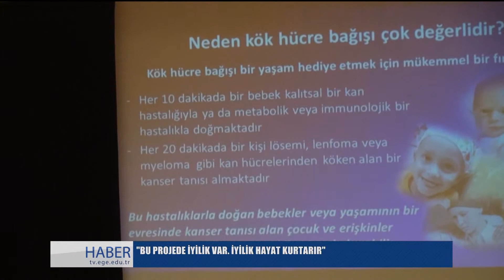Bu Projede İyilik Var. İyilik Hayat Kurtarır